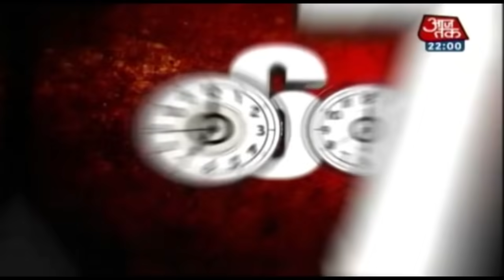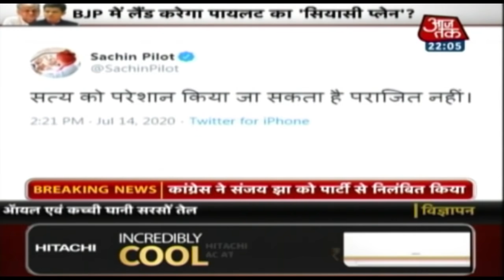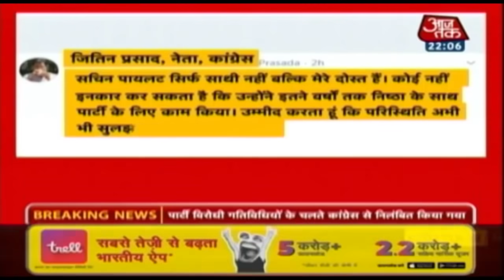Rajasthan Political Crisis: Pilot के 'राम राम सा' का इशारा क्या है ?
राजस्थान सरकार पर बर्खास्त किए गए सचिन पायलट ने अपनी बगावत से जो दस्तक दी है, उसकी गूंज दिल्ली दरबार तक पहुंच चुकी है. सचिन पायलट यूं तो उपमुख्यमंत्री और प्रदेश कांग्रेस अध्यक्ष पद से हटाए जा चुके हैं लेकिन कांग्रेस का दरवाजा अभी बंद नहीं हुआ है. और लगता है कि पायलट खुद उसे खोले रखना चाहते हैं. सचिन पायलट के साथ मानेसर में रहे विधायक ने बताया कि कि इस संबंध में जतिन प्रसाद और दीपेंद्र हुड्डा जैसे लोग सोनिया गांधी से बातचीत कर रहे हैं. उससे पहले आज उनके तीसरे ट्वीट ने खलबली मचा दी जिसमें उन्होंने लिखा- राम-राम सा.